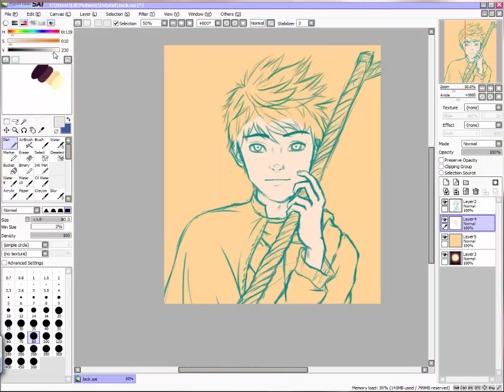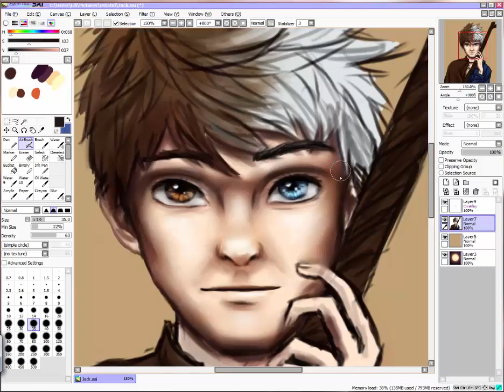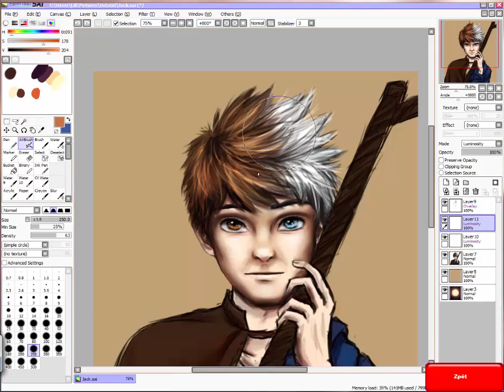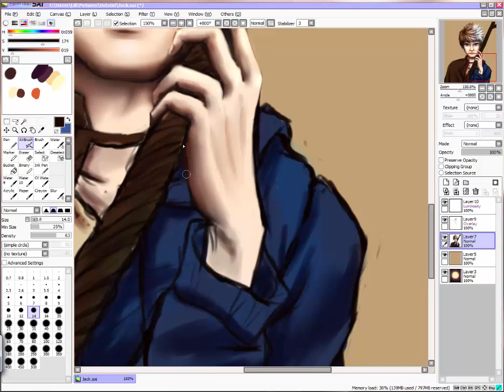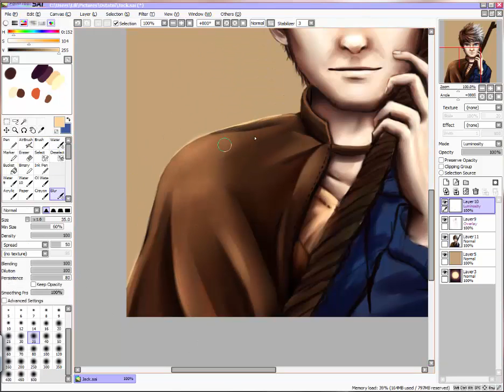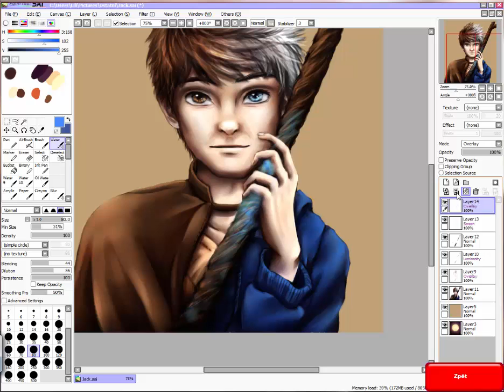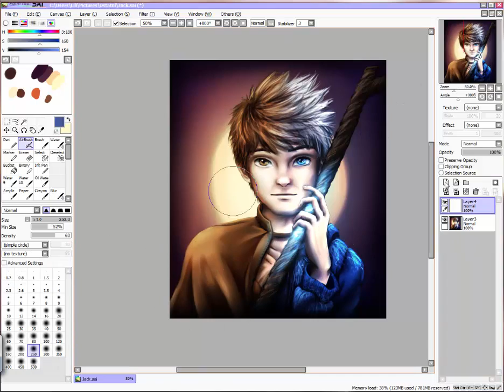Speedpaint: Jack Frost turning into the guardian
I know this video is long but it took me more than two hours to draw it. What do you think about it? :)